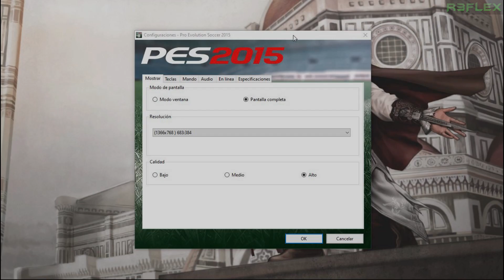Pes 2015 | RX 550 2GB 64 Bits OC | Athlon 3000G | 8GB RAM | Gameplay Español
Calidad Alta/Quality High
Resolución (Resolution) 1366x768 (Máxima resolución de mi monitor)
FPS
(Grabando)(Recording) 60 fps
(Sin Grabar)(Without recording) 60 fps
CPU : Athlon 3000G 3.5 Ghz
GPU : RX 550 2GB OC
RAM : 8GB Ram 3200mhz
Sistema Operativo : Windows 10 64 Bits